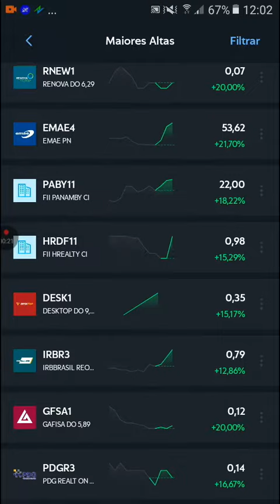IBOV12:00! Maiores altas! Destaques: PDGR3+8,33%/ RBHY12+108,24%/EMAE4 +21,70%/Fonte: Clear Mobile!